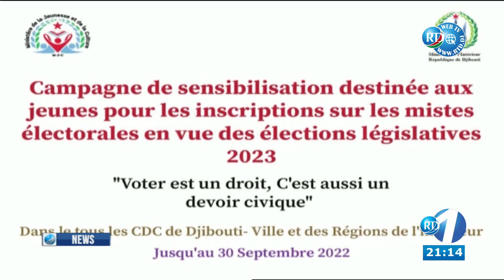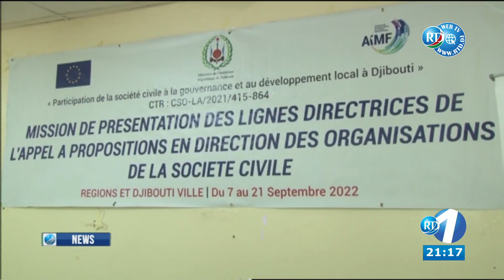English News 13/09/2022